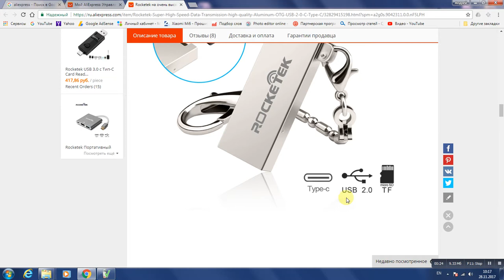адаптер-переходник Rocketek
поддержи мой канал подпиской محرك أقراص فلاش للهواتف الذكية والكمبيوتر
 flash drive for smartphone and computer
 флешка для смартфона и компьютера
Rocketek
для увеличения памяти телефона
на странице лота есть вся необходимая информация по списку поддерживаемых устройств и настройке смартфонов .